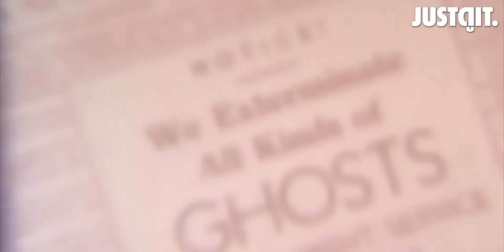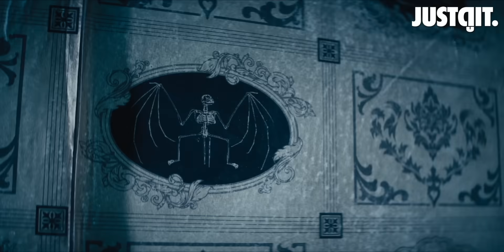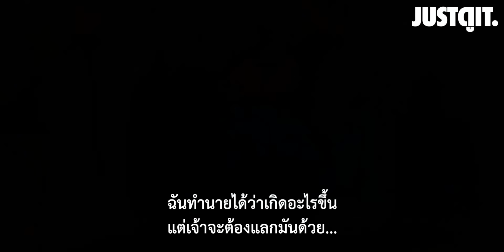รู้ไว้ก่อนดู HAUNTED MANSION บ้านชวนเฮี้ยน ผีชวนฮา "ดิสนีย์จะทำคุณสะดุ้ง!" | JUSTดูIT.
“เมื่อคุณก้าวเข้ามาแล้ว ทุกสิ่งจะไม่เหมือนเดิม”

จากเครื่องเล่นแสนสนุกในดิสนีย์แลนด์
สู่ ภารกิจปราบผีร้ายสุดฮาในบ้านสุดเฮี้ยน
กับภาพยนตร์ไลฟ์แอ็กชันฟอร์มยักษ์จากดิสนีย์

จากสตูดิโอผู้สร้าง Jungle Cruise
และ Pirates of the Caribbean

Haunted Mansion บ้านชวนเฮี้ยนผีชวนฮา